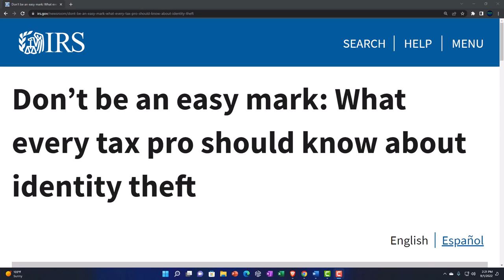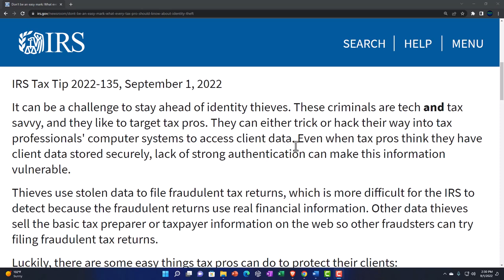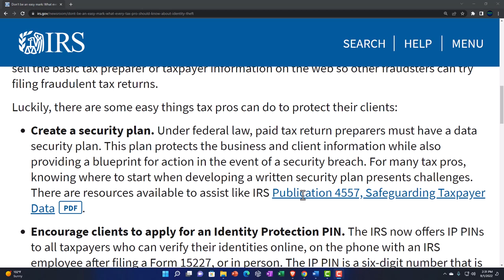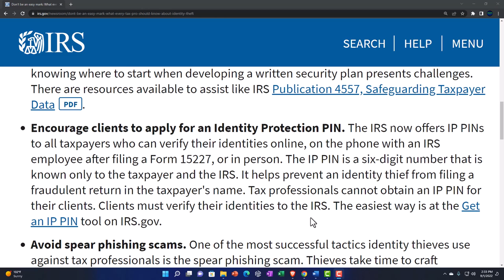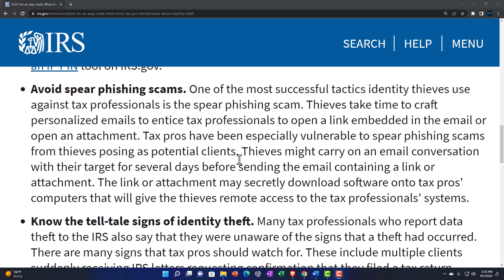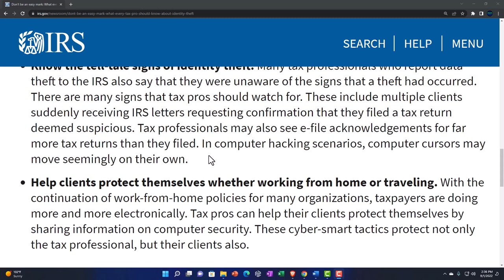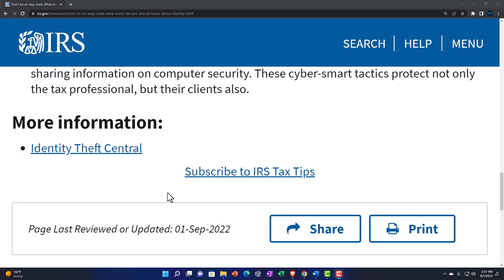Don’t be an easy mark: What every tax pro should know about identity theft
It can be a challenge to stay ahead of identity thieves. These criminals are tech and tax savvy, and they like to target tax pros. They can either trick or hack their way into tax professionals' computer systems to access client data. Even when tax pros think they have client data stored securely, lack of strong authentication can make this information vulnerable.

Thieves use stolen data to file fraudulent tax returns, which is more difficult for the IRS to detect because the fraudulent returns use real financial information. Other data thieves sell the basic tax preparer or taxpayer information on the web so other fraudsters can try filing fraudulent tax returns.

Luckily, there are some easy things tax pros can do to protect their clients:

Create a security plan. Under federal law, paid tax return preparers must have a data security plan. This plan protects the business and client information while also providing a blueprint for action in the event of a security breach. For many tax pros, knowing where to start when developing a written security plan presents challenges. There are resources available to assist like IRS Publication 4557, Safeguarding Taxpayer DataPDF.
Encourage clients to apply for an Identity Protection PIN. The IRS now offers IP PINs to all taxpayers who can verify their identities online, on the phone with an IRS employee after filing a Form 15227, or in person. The IP PIN is a six-digit number that is known only to the taxpayer and the IRS. It helps prevent an identity thief from filing a fraudulent return in the taxpayer's name. Tax professionals cannot obtain an IP PIN for their clients. Clients must verify their identities to the IRS. The easiest way is at the Get an IP PIN tool on IRS.gov.
Avoid spear phishing scams. One of the most successful tactics identity thieves use against tax professionals is the spear phishing scam. Thieves take time to craft personalized emails to entice tax professionals to open a link embedded in the email or open an attachment. Tax pros have been especially vulnerable to spear phishing scams from thieves posing as potential clients. Thieves might carry on an email conversation with their target for several days before sending the email containing a link or attachment. The link or attachment may secretly download software onto tax pros' computers that will give the thieves remote access to the tax professionals' systems.
Know the tell-tale signs of identity theft. Many tax professionals who report data theft to the IRS also say that they were unaware of the signs that a theft had occurred. There are many signs that tax pros should watch for. These include multiple clients suddenly receiving IRS letters requesting confirmation that they filed a tax return deemed suspicious. Tax professionals may also see e-file acknowledgements for far more tax returns than they filed. In computer hacking scenarios, computer cursors may move seemingly on their own.
Help clients protect themselves whether working from home or traveling. With the continuation of work-from-home policies for many organizations, taxpayers are doing more and more electronically. Tax pros can help their clients protect themselves by sharing information on computer security. These cyber-smart tactics protect not only the tax professional, but their clients also.
Identity Theft Central